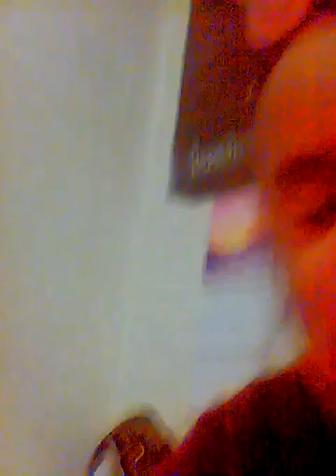1-11 2017 Vlog my upper GI went well